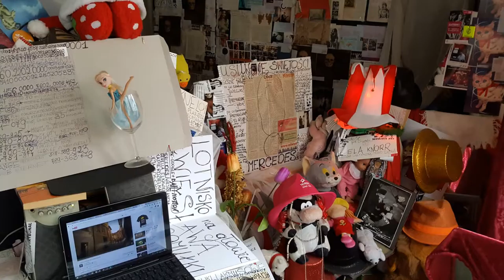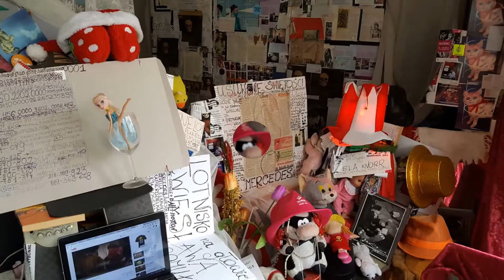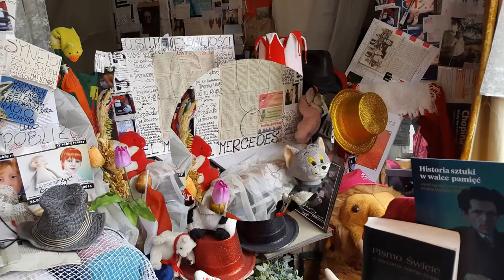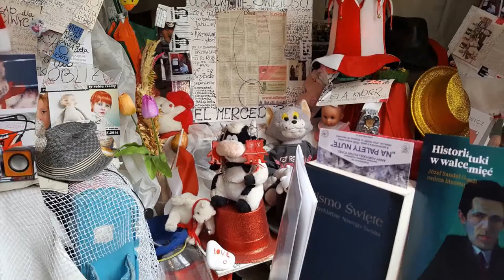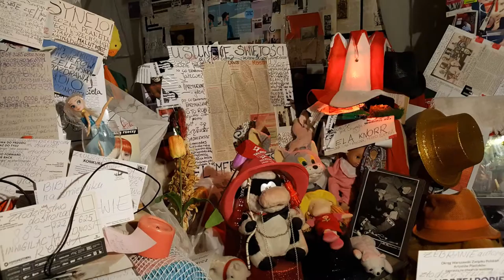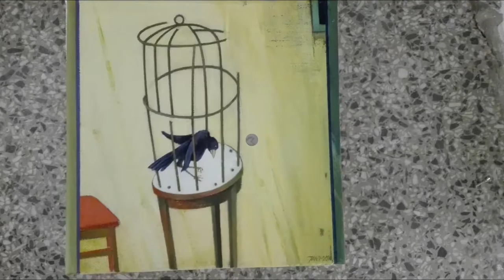DAMY RADĘ,GDY MAZUR ZA DORADZANIE NA STRONĘ PEPICZKÓW PRZEPĘDZIMY I PO LICHWIE!!!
WSTĘP DO KONFERENCJI NARODOWYCH!!